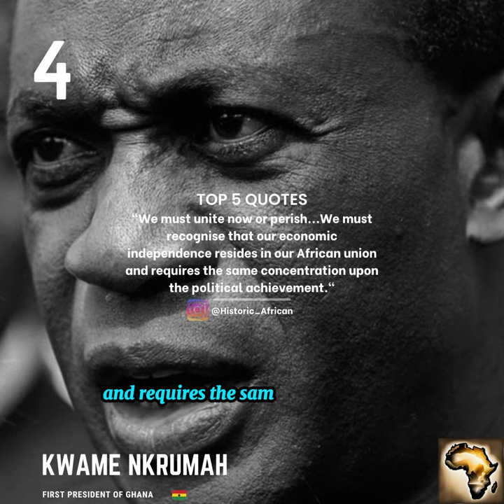Kwame Nkrumah Struggle to Ghana Liberation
Kwame Nkrumah was a Ghanaian nationalist leader who led the Gold Coast to independence from Britain in 1957, becoming the first Prime Minister and President of Ghana. He was a key figure in the Pan-African movement and advocated for the unity of African nations. Nkrumah's vision included promoting socialism, industrialization, and economic self-reliance in Ghana and across Africa. Despite his initial popularity, his rule became increasingly authoritarian, leading to a coup d'état in 1966 that removed him from power. Nkrumah spent his later years in exile, but his legacy as a leading figure in the decolonization of Africa and the Pan-African movement remains influential.